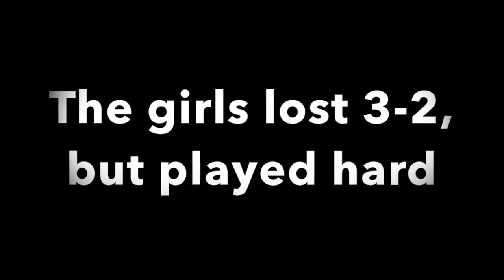WA Girls' Tennis vs. Wellesley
WA girls' tennis vs. Wellesley at Lexington High School from June 13, 2016.